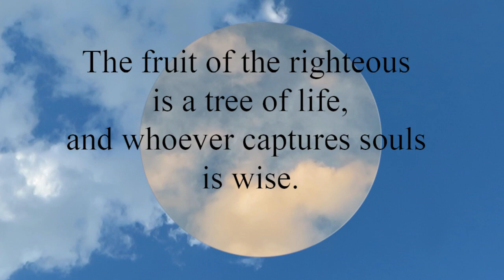Proverbs 11:30 The fruit of the righteous is a tree of life, and whoever captures souls is wise.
The fruit of the righteous is a tree of life,
  and whoever captures souls is wise.